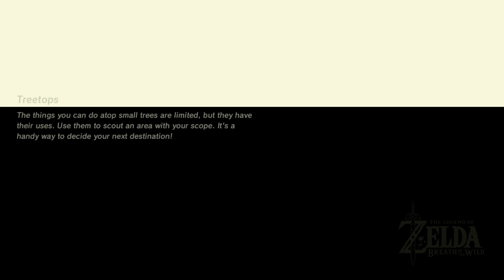The Master Sword and Great Hyrule Forest Shrines - Part 34 - The Legend of Zelda: Breath of the Wild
Today in Breath of the Wild we travel the Korok Forest and the surrounding great Forest region to complete the Shrines hidden here in order to gain enough Hearts to be able to pull the Master Sword from it's Pedestal.